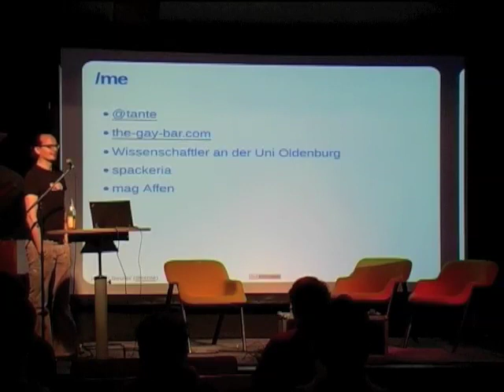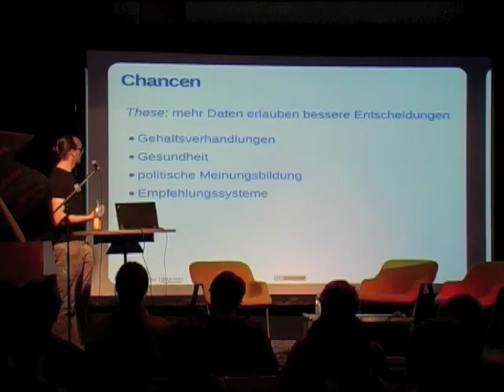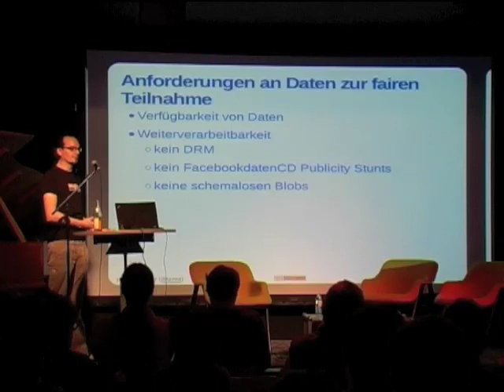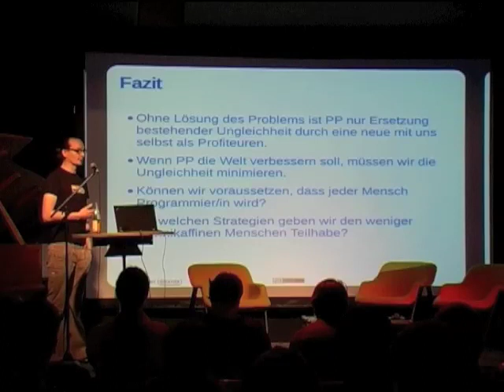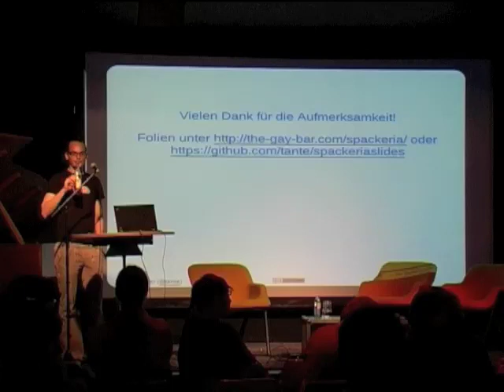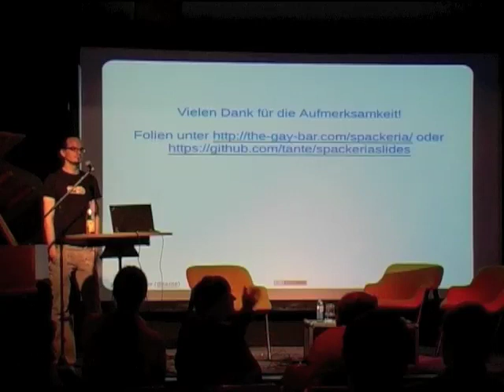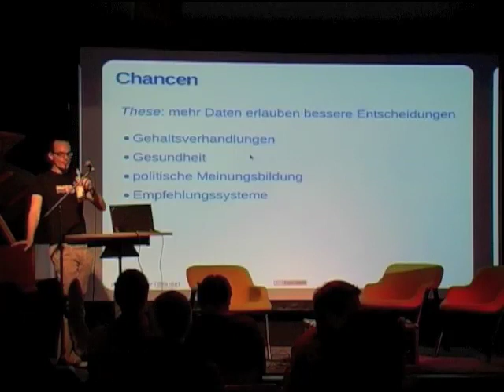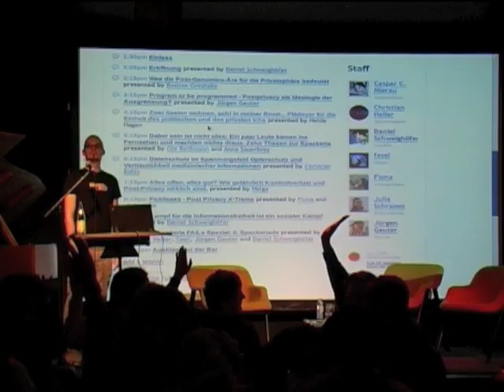spack0-2: Program or be programmed - Postprivacy als Ideologie der Ausgrenzung?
Program or be programmed - Postprivacy als Ideologie der Ausgrenzung?
Jürgen Geuter

Postprivacy wird von ihren Vertretern gerne dargestellt als Bewegung, die dem Individuum mehr Macht zurück gibt: Verfügbares Wissen über Bezahlungen erlauben es beispielsweise dem Individuum besser in Gehaltsgesprächen zu verhandeln.

Die Verdatung der Welt stellt dem Programmierer eine nahezu grenzenlose Menge aus Daten zur Verfügung, die es ihm oder ihr erlauben, bessere Entscheidungen zu treffen. Auch erlauben all diese Daten es dem Individuum, komplexe Analysen auf ihnen zu fahren um mehr über die Welt zu erfahren oder Prognosen abzuleiten - schöne neue Technikwelt.

Doch wie stellt sich diese Welt dar für die Menschen, die nicht in der Lage sind, sich die Daten nutzbar zu machen? Was ist mit den Nicht-Progammiern, den "Offlinern"? Die bisher selbsterwählten Ludditen können den Sprung hinein ins breitbandige Netz ohne großen Aufwand machen doch für Menschen mit weniger Ressourcen steht dieser Schritt nicht ohne weiteres zur Verfügung.

Wie wollen wir mit diesem Spannungsfeld umgehen? Können wir in Kauf nehmen, viele Bevölkerungsschichten einfach "abzuhängen"?